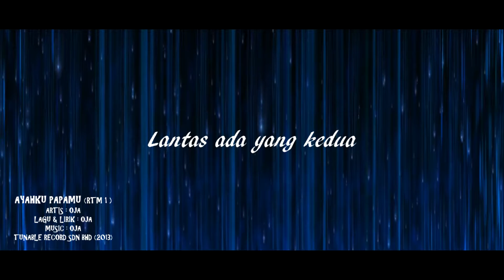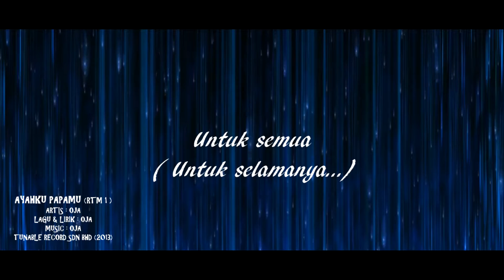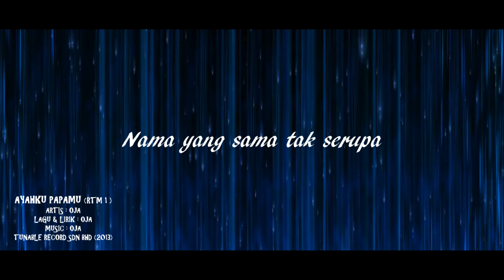AYAHKU PAPAMU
Tajuk : AYAHKU PAPAMU
Lirik : Oja
Artis : Oja
Tunable record Sdn Bhd
( RTM )